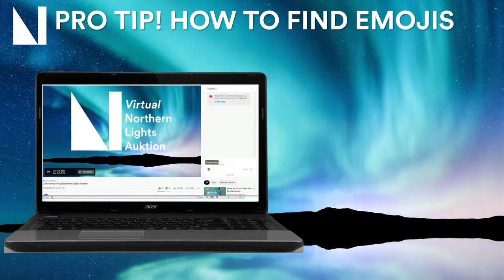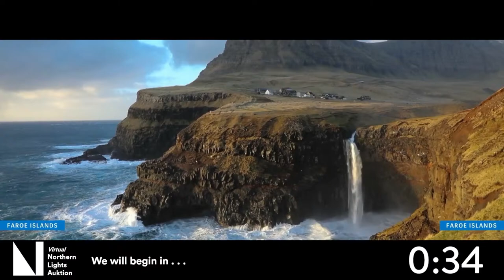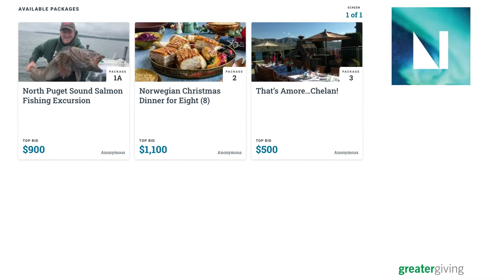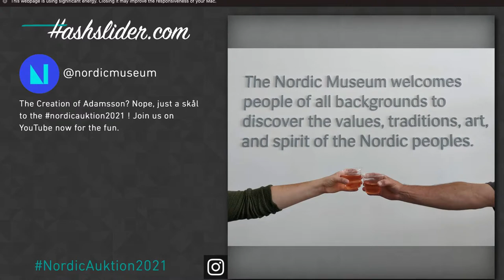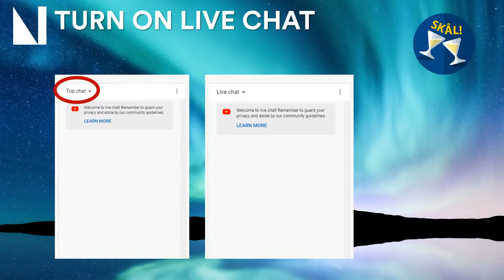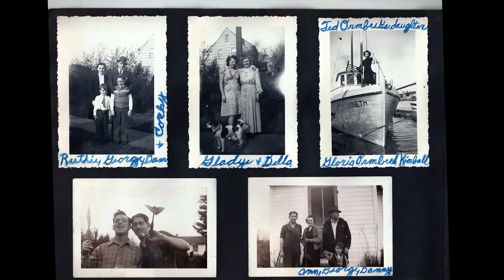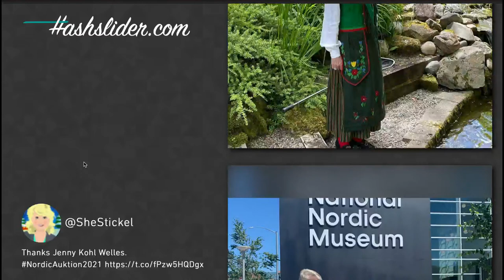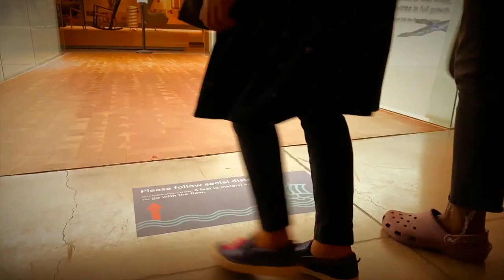35th Annual Virtual Northern Lights Auktion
The 35th Annual Virtual Northern Lights Auktion: Saturday June 26, 2021
You can join the event beginning at 6:30pm. The Live show will start at 7pm.

During our live portion of the event, we will feature special items and toast to our incredible supporters and community. All proceeds raised during this event go towards supporting the Museum’s public and educational programs, exhibitions, and operational needs.

Share what the Nordic Spirit means to you. Post your pictures to your social media account using  NordicAuktion2021. You may see your picture appear during our Live Stream.

Bidding is open. Participate in the auction by clicking
The live auction items will close during the live stream. Silent auction items will close Saturday, June 26 at 9pm.